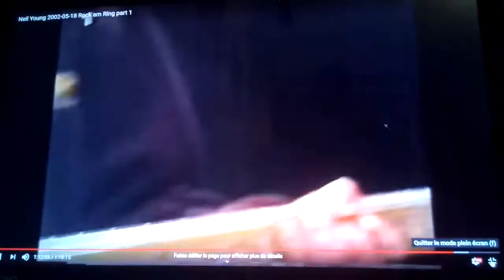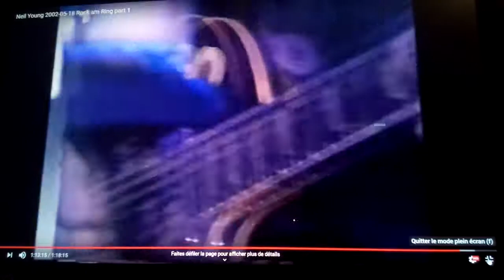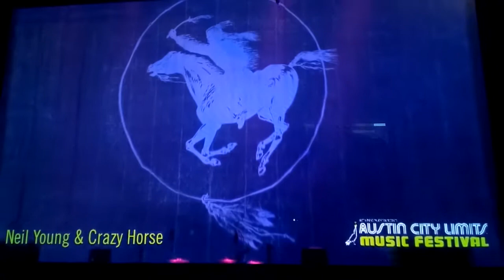En visionnant la 1e partie d'un show de l'increvable Neil Young à Austin en 2002 - 2